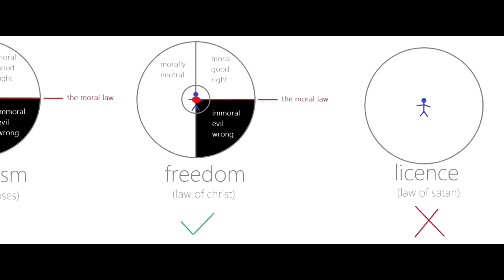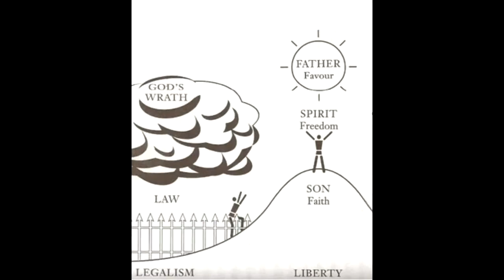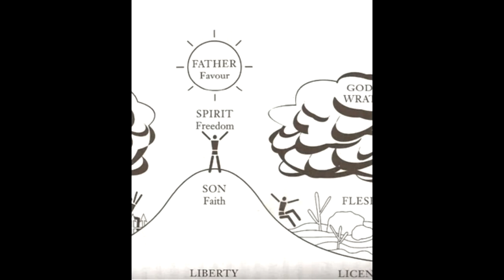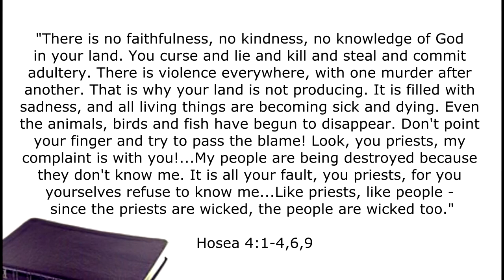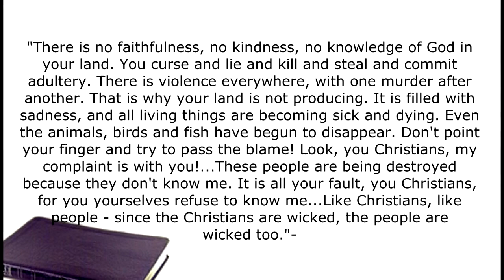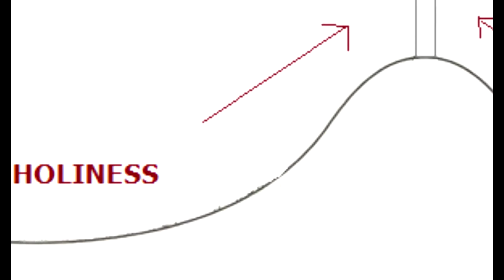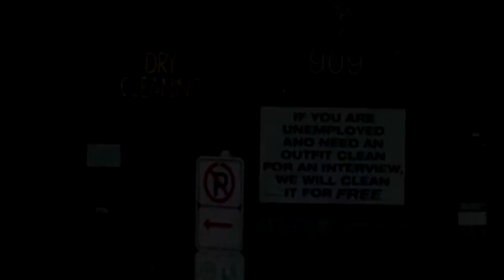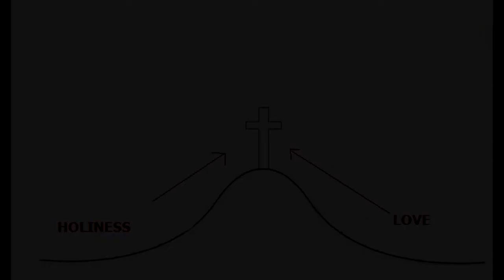Stay Free Part 39 Evangelism